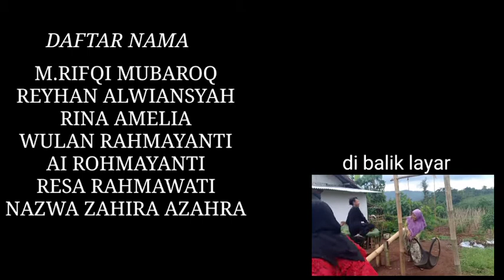PUPUH BALAKBAK RAEHAN SMPN1GUNUNGHALU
Pupuh Balakbak Raehan